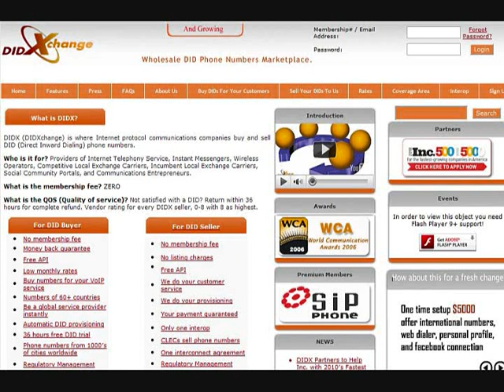Young and Future-Thinking Innovators Love DIDX and Vice Versa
DIDX interviews young VoIP entrepreneur. You will think you are listening to a young version of the smart, tech-savvy Barack Obama, Justin Frankel, or Rob Malda, but ... in just three months, Cheikh Mbacke has over 8,000 customers on his calling card services over IP with DID from all over the world and a targeted audience of . We finally met up with him at the VIPeering Forum during ITEXPO West 2010 when he introduced himself to Suzanne Bowen, who was one of the speakers on the value of services leveraging e164 phone numbers.

He's got more great ideas after attending this conference for more services that will meet the needs of customers in ways not met before.

Cheikh shares his respect for DIDX and how it enables him and thousands of others around the world in IP communications related business. He is willing to explain ways that DIDX can improve especially in regards to the steps to take in adding funds and then adding talk time and the relationship between the two on DIDs where vendors charge per minute from minute one or after a certain number of minutes.

We decided after our talk that an video icon in each area of DIDX to show how to use that area should be added. Links to Youtube are no problem.

He likes the choice on DIDX, lots of it but was hoping that more DIDX vendors would offer two choices on billing:
1. Buy DID with a certain number of minutes and channels and charge per minute after included minutes.
2. Or Buy DID with unlimited minutes and as many channels as needed.

He shares the ease of use. All areas of the world where he needs DID are available on DIDX and he is eager to see new areas, especially good quality Africa DID.

It is truly a joy to mix with people and organizations like Cheikh and CallTouba. We appreciate every second of business and friendship

And thanks for the ego boost, Cheikh! Our DIDX Team really appreciate it and we only want to work even smarter for people like you.